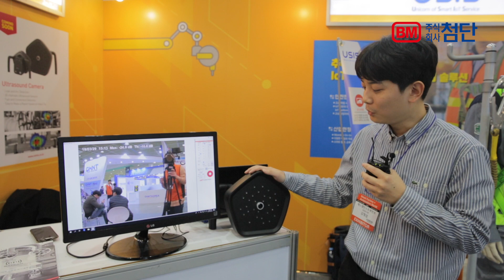[특집 2019 오토메이션월드] 초음파 음향 카메라 - 에스엠인스트루먼트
[특집 2019 오토메이션월드]

지난 3월 27일부터 29일까지 3일 간 개최되었던
2019 스마트팩토리+오토메이션월드,

그 현장에서 저희 첨단TV가 참여기업인 "에스엠인스트루먼트"의 김정섭 선임연구원님을 만나 제품에 대한 이야기를 들어보았습니다.